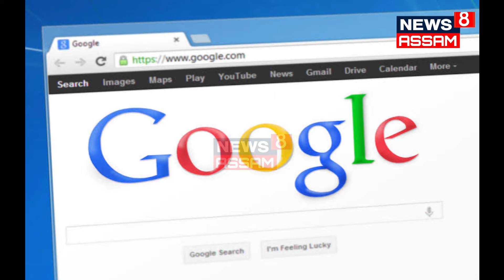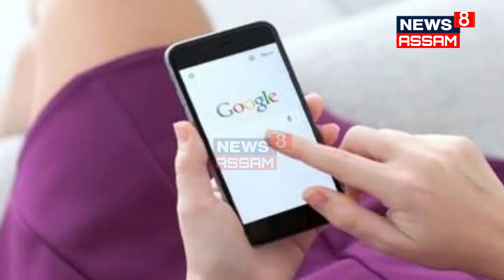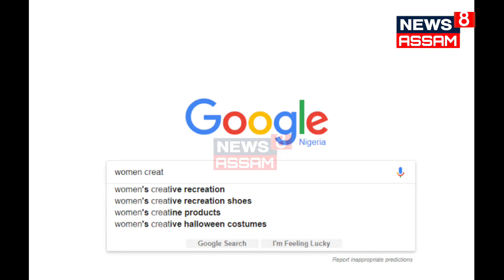নিশা হ'লেই যুৱতী বোৱাৰী সকলে মোবাইলত কি বিচাৰি ফুৰে আচৰিত হ'ব আপুনি